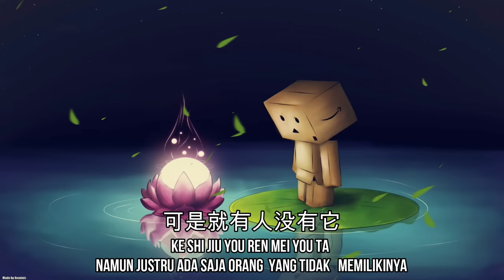Lagu mandarin Wo xiang you ge jia terjemahan indonesia,潘美辰 我想有个家